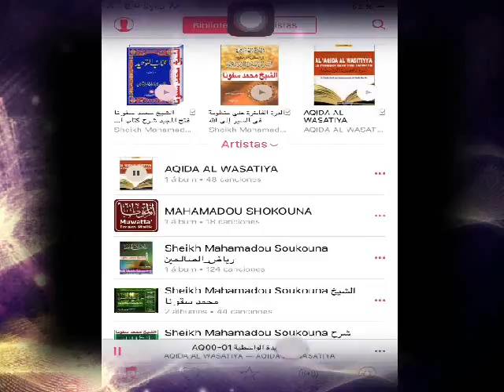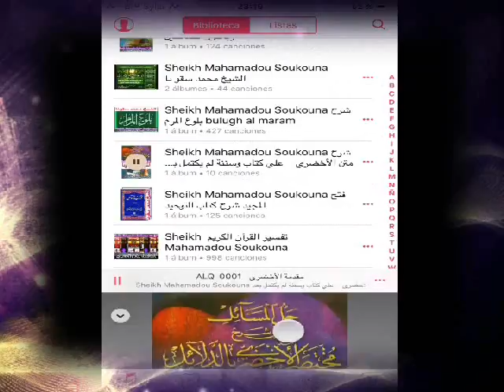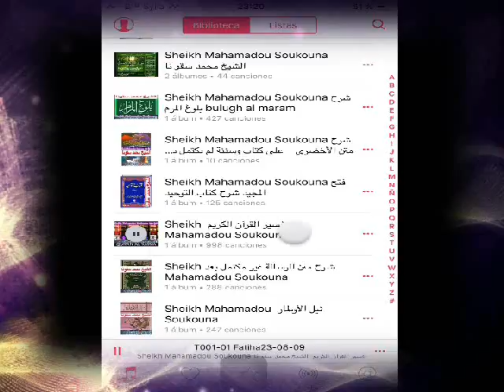Sheikh Muhamadou Soukouna Tafsir Surat Al Baqara (Pt25) تفسيرسورة البقرة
Tafsir QURAN En SONINKE Surat Al Baqara (Pt25) تفسيرسورة البقرة
Sheikh Mohammed Soukouna - may God protect him - and reward the best الشيخ محمد سقونا - حفظه الله - وجزاك خير